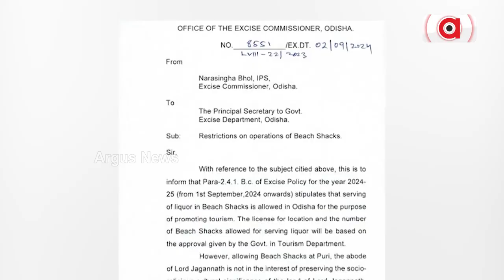ଚୋରା ମଦକୁ କଠୋର ହସ୍ତରେ ଦମନ | EXCISE RULE CHANGE | Argus News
ଚୋରା_ ମଦକୁ _କଠୋର _ହସ୍ତରେ _ଦମନ ।
ଚୋରା ମଦକୁ କଠୋର ହସ୍ତରେ ଦମନ କରିଵାକୁ ରାଜ୍ୟ ସରକାରଙ୍କ କଡା ନିପ୍ପତ୍ତି। ଖୁଵଶିଘ୍ର ଅଵକାରୀ ନିୟମରେ ଵ୍ୟାପକ ପରିଵର୍ତ୍ତନ ହେଵ କହିଲେ ଅଵକାରୀ ମନ୍ତ୍ରୀ ।